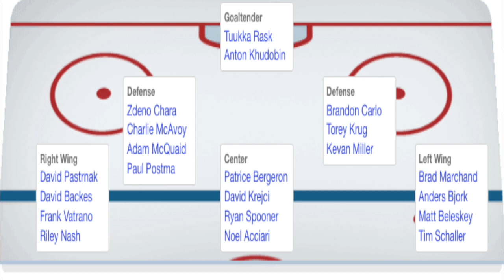Présentation des Bruins de Boston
Cette vidéo traite de la Présentation des Bruins de Boston, pour la saison 2017/2018 en NHL.